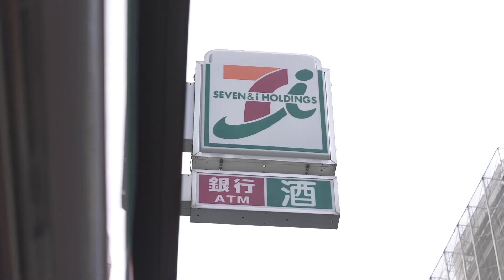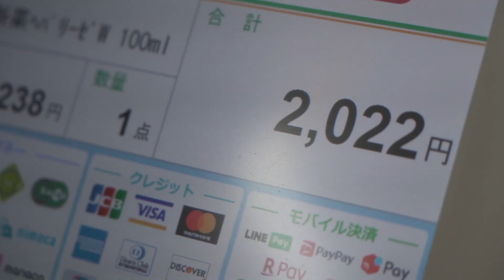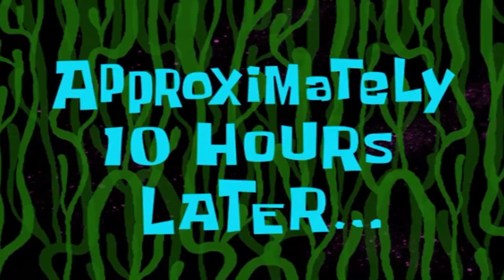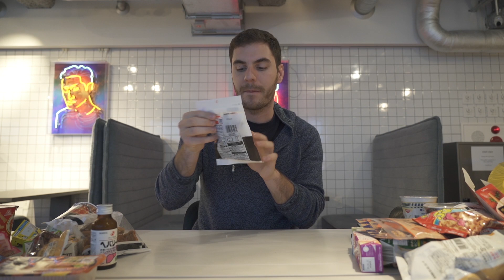Buying EVERYTHING at a Japanese 7-Eleven!!! Food Review! - Coin Flip Trip BONUS Content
*Coin Flip Trip BONUS Content!*

Matt and Adam buy one of everything at a 7-Eleven in Tokyo, and then give their food review on each of the items, on a scale from 7-11.

Watch the main Coin Flip Trip episode where the Coin Flip Boyz do 10 EPIC things in Tokyo

Coin Flip Trip: Episode 22 BONUS CONTENT
Hosts: Adam Klein (Winner of Survivor: Millennials vs Gen X) and Matthew Forsythe (Professional Poker Player)
Producer: Brandon Gardiner
Executive Producer: Bill Perkins